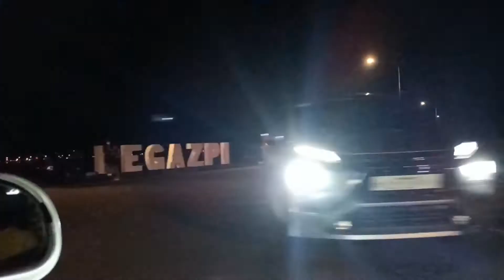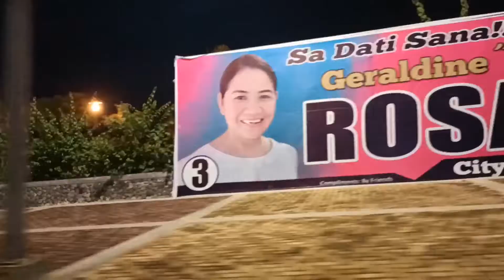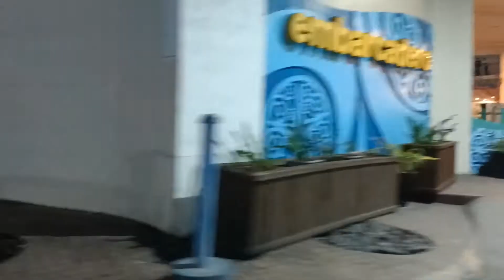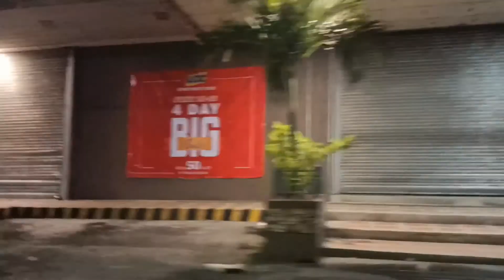pasyal din.../rabas pa more😍😘